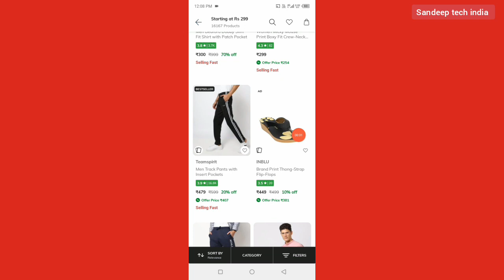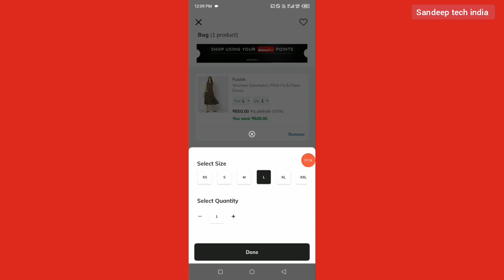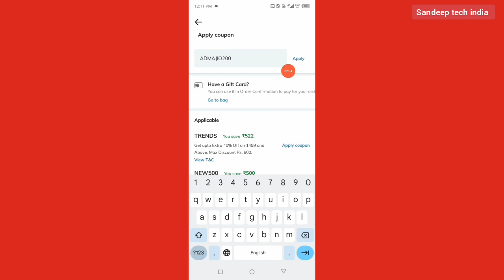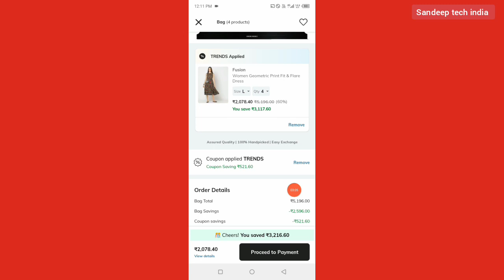ajio summer coupon 2024 || ajio summer coupon code 2024